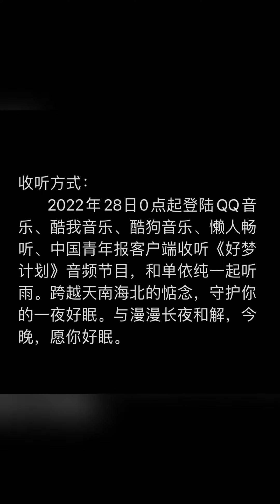2022年9月27日